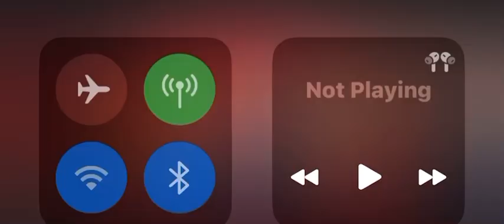Pixilated Reality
App:GarageBand
- Cybernated Mushuggetz